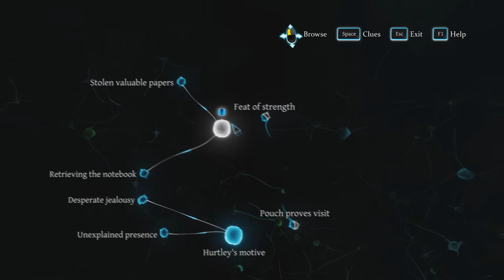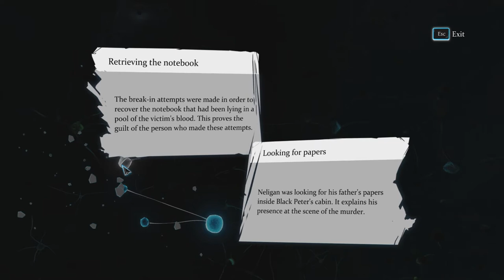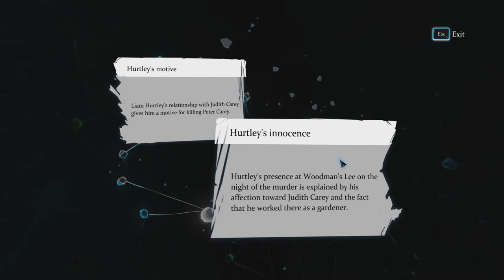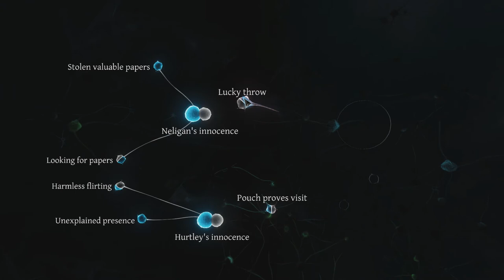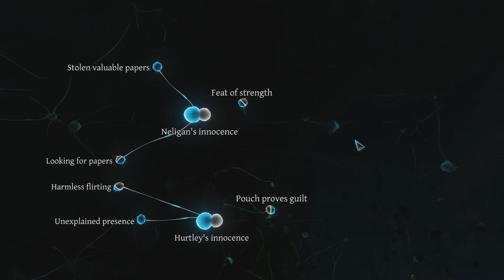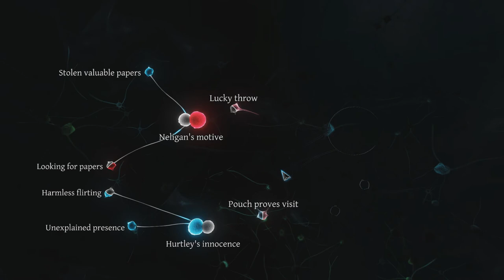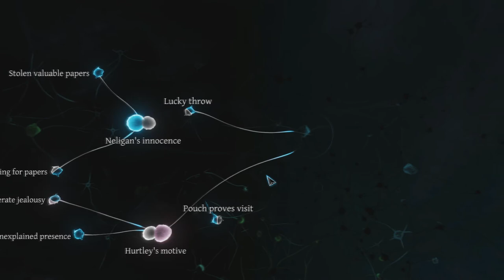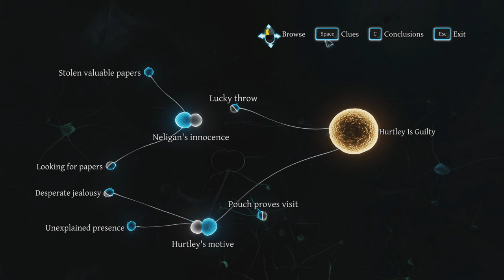Let's Play Sherlock Holmes Crimes & Punishments (Blind) - Part 5 Sailor Power, Make Up!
So who do YOU think did it? Post your theories in the comments below! (But please don't spoil anything if you already know.)

Holmes hunts down another suspect with the help of the "specialists." But in order to get anything out of him, he'll have to prove himself.